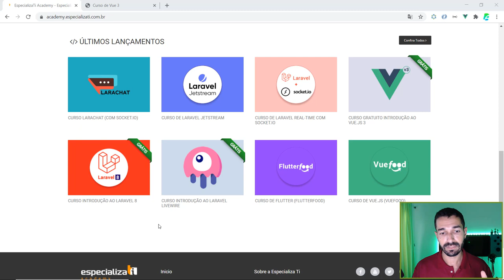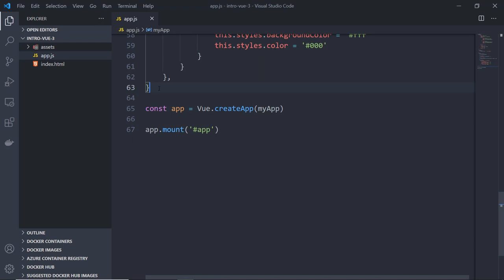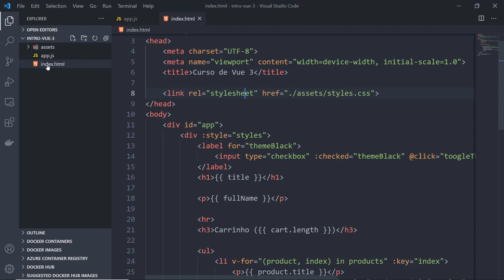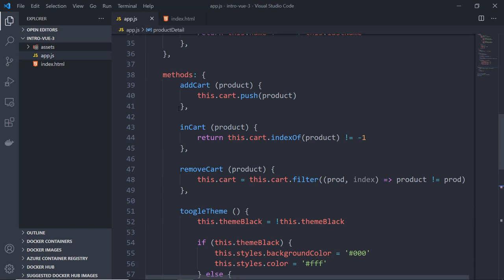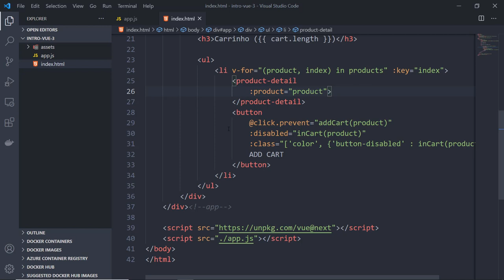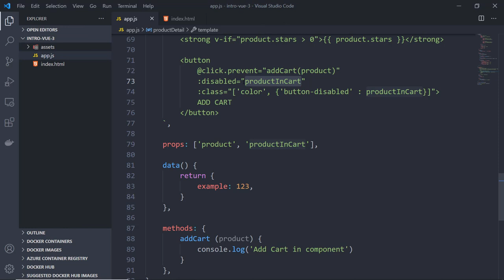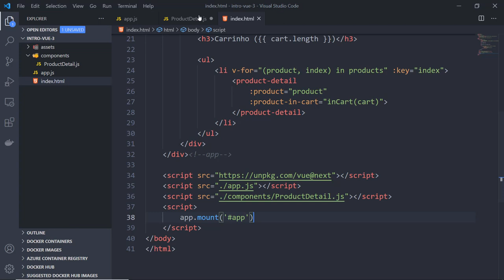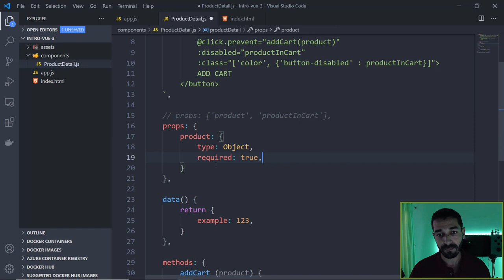11 - Componentes e Props no Vue 3